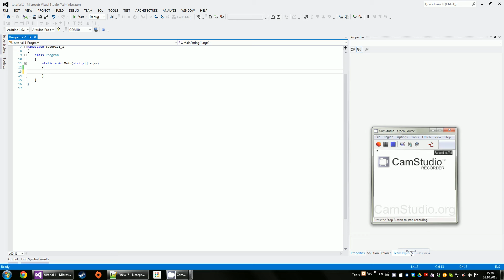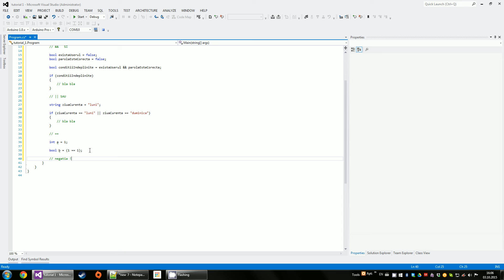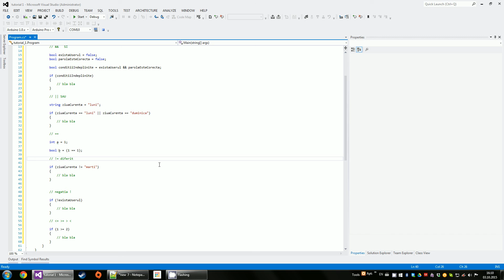Bazele programarii - C# - 4 - Operatii logice (operatori logici)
In cazul operatilor cu propozitii logice si conditii tre sa folosim operatorii logici: && || ! != ...